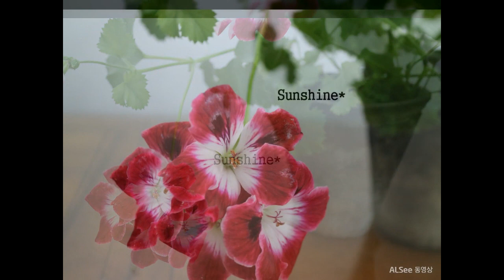2021 4월제라늄 Pelargoniums in April 2021 (Unique Phyllis,Marchioness of Bute)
Pelargoniums in April (2021)
드디어 묵은 숙제 하나를 완료합니다.